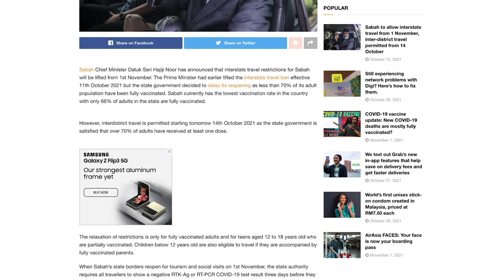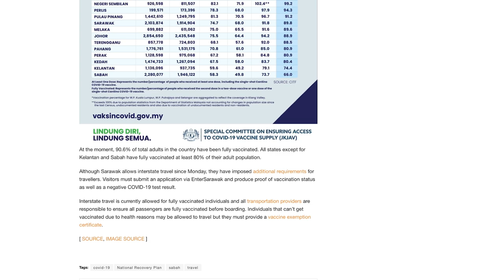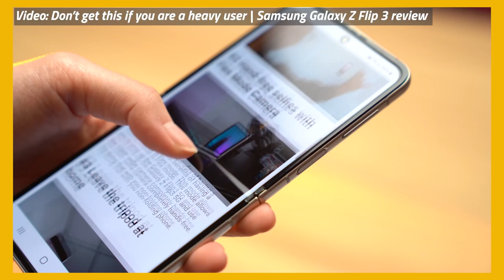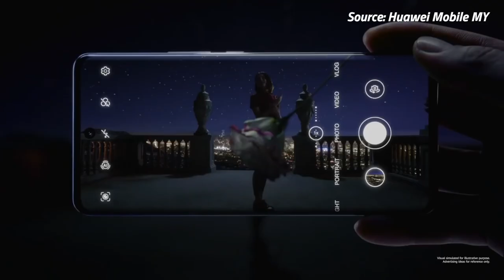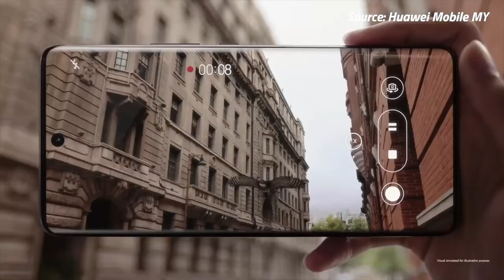Samsung made a pair of jeans for the Galaxy Z Flip 3 | ICYMI #575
Poco will be launching their new smartphone called the M4 Pro 5G next week. And ahead of its official launch, Poco has dropped a couple of teasers of what to expect on this smartphone. And do you know that Samsung has recently announced a pair of jeans with a silly pocket just for the Galaxy Z Flip 3, and they cost over RM4,600. Let’s find out what these jeans are really about on today’s ICYMI.

Huawei Nova 9 is an Honor 50 without GMS and it’s coming to Malaysia on 8th November

Samsung announces jeans with a silly pocket just for the Galaxy Z Flip 3, and they cost over RM4,600

Sabah is now open for interstate travel, certified negative COVID-19 test result required for entry

Timestamps:
0:00 - Intro
0:30 - Poco M4 Pro 5G
01:43 - Sabah is now open for interstate travel, certified negative COVID-19 test result required for entry
03:00 - Samsung announces jeans with a silly pocket just for the Galaxy Z Flip 3, and they cost over RM4,600
04:04 - Huawei Nova 9